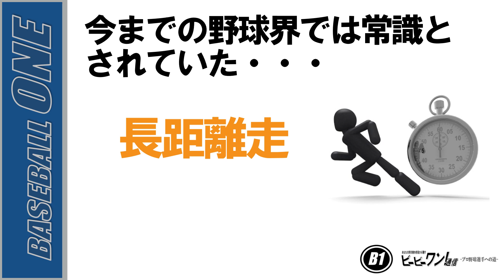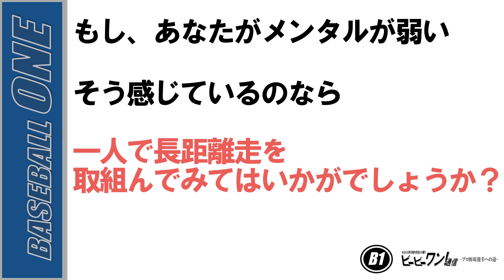野球 投手のランニング 長距離走の考え方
野球専門・動作解析サポート
BASEBALL ONE